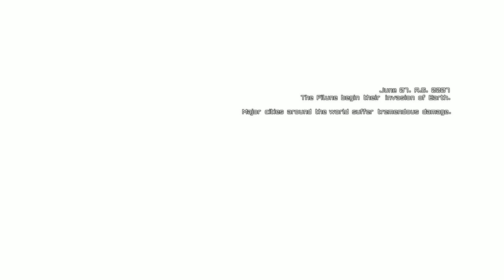Astebreed Definitive Edition - FUTURISTIC MECHA ROBOT SHOOTING GAME!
►LIST of Dragon Ball Characters:

Son Goku Bulma Kame-Sennin Yamcha Kuririn Tenshinhan Piccolo God Son Gohan Vegeta Trunks Freeza Frieza Cell Majin Boo Secondary characters Super Android #17 17 #18 18 Chaozu Chi-Chi Lunch Mr. Satan Oolong Pan Piccolo Daimao Pu'ar Son Goten Videl Yajirobe Other characters Android #16 Android #17 Baba Uranai Bardock Bobbidi Dende Doctor Gero Dr. Briefs Ginyu Force Grandpa Son Gohan Kaiō-sama Kaiō-shin Kami Karin Mr. Legendary Agwang Popo Nappa Oob Pilaf Raditz Red Ribbon Army Shenlong Taopaipai Zarbon Anime-only characters Baby Broly Cooler Garlic Jr. King Vegeta Shadow Dragons Shenron Vegeto Broly Pikkon Teen Future Goten Master Roshi Bra Mama Tao Pai Pai 19 Zarbon Erase Dodoria Recoome Captain Dabura Jeice Burter Gogeta Omega Vegito Dende Fat Buu Kid Buu Golden Super Saiyan 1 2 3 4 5 Majuub Uub Fusion Great Ape Super Saiyan God Super Saiyan SSJ1 SSJ2 SSJ3 SSJ4 SSJ5 SSJG SSGSS SSGSSJ

►LIST of Dragon Ball Techniques:

Kaio-ken Kaio-ken Attack Kaio-ken Finish Original Angry 10x Mega Epic Kamehameha Galic Gun Final flash Big Bang Attack Solar Flare Spirit Bomb Instant Kamehameha Dragon fist Destructo Disc Death Beam Death Ball

►LIST of Dragon Ball Movies:

Dragon Ball: Curse of the Blood Rubies Dragon Ball: Sleeping Princess in Devil's Castle Dragon Ball: Mystical Adventure Dragon Ball: The Path to Power Dragon Ball Z: Dead Zone Dragon Ball Z: The World's Strongest The Tree of Might
Dragon Ball Z: The Tree of Might Lord Slug Cooler's Revenge The Return of Cooler Super Android 13! The Legendary Super Saiyan Bojack Unbound Broly - Second Coming Bio-Broly Fusion Reborn Wrath of the Dragon Battle of Gods Resurrection Of F Fukkatsu no F

by FUNIMATION AKIRA TORIAMA